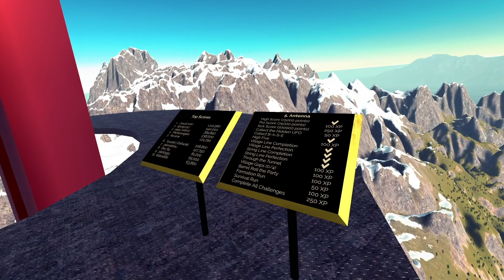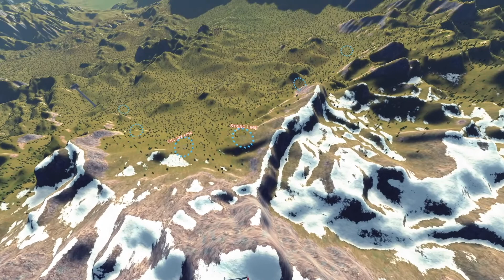Mount Wingsuit 2 - #4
Attempting to perfect as many routes as possible in Mount Wingsuit 2.